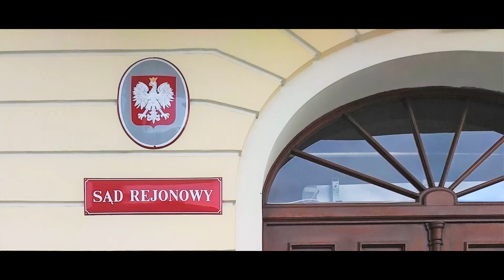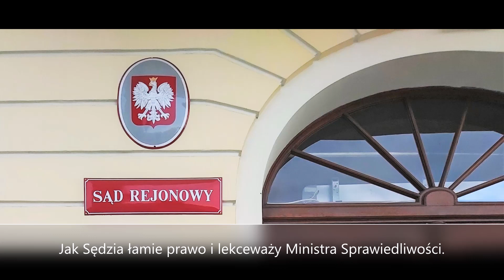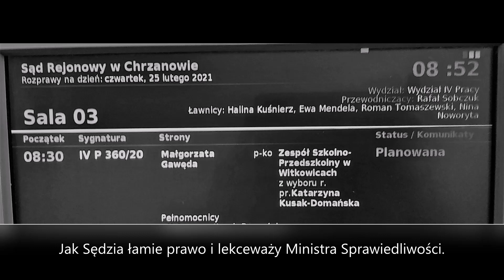Sąd sądem a sprawiedliwość musi być po ich stronie.